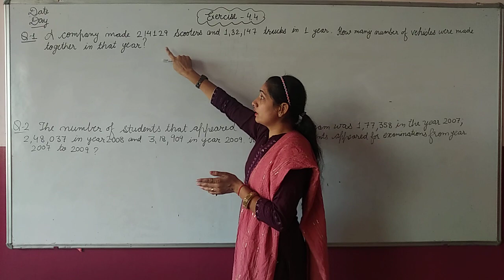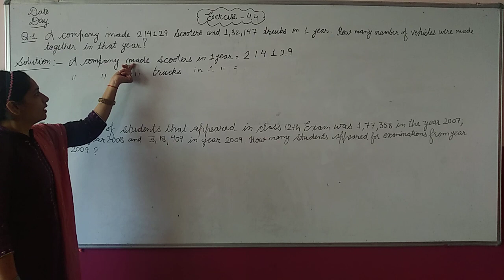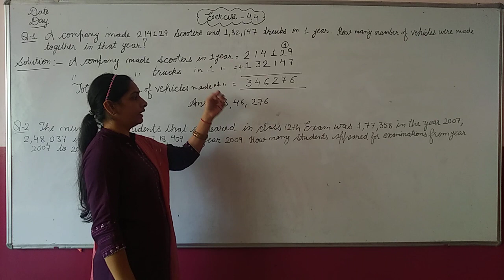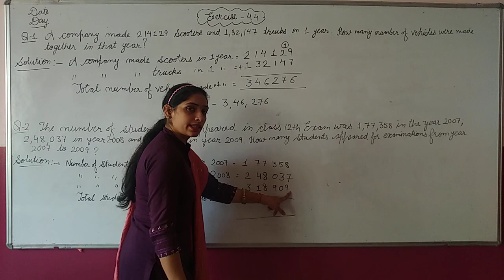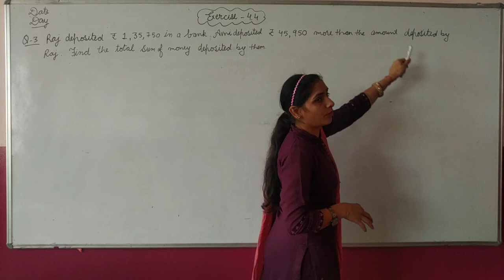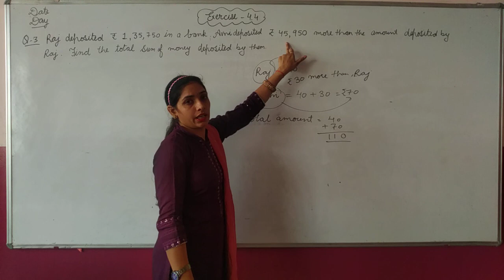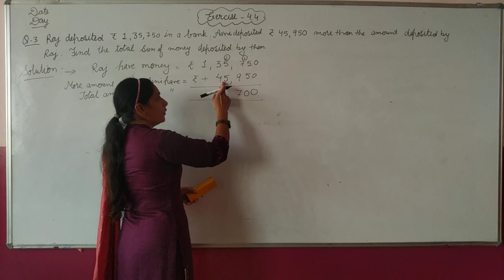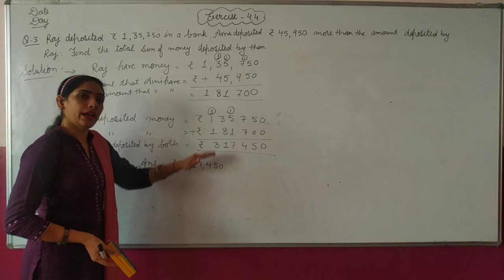Ex 4.4 Q (1 to 3)